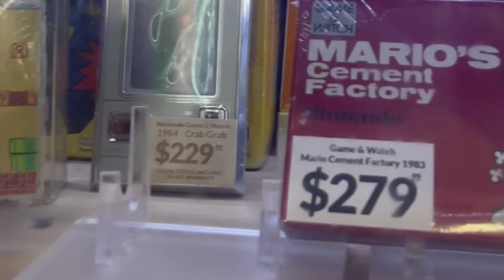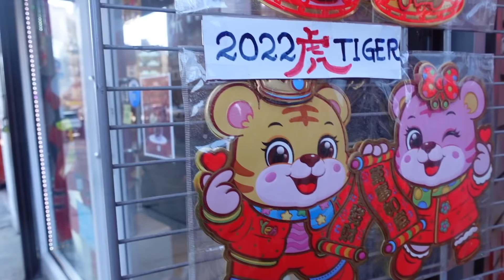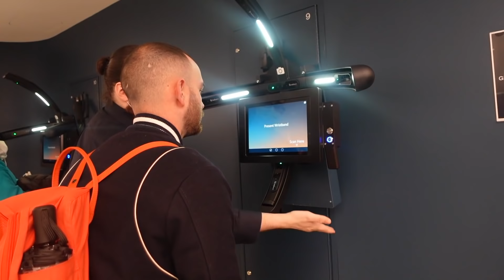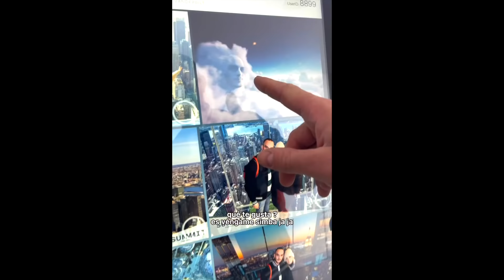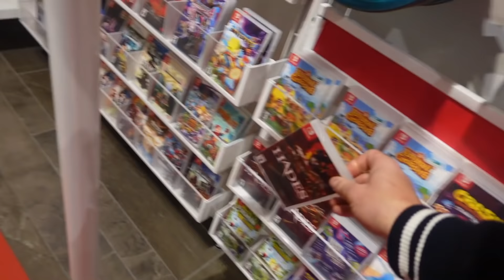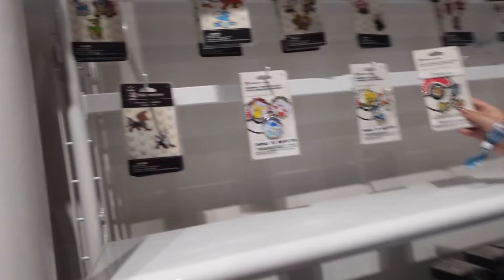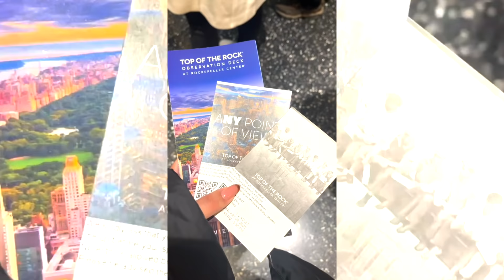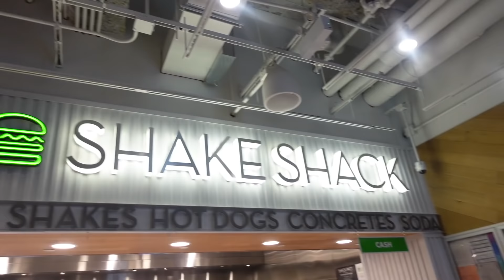¿CUAL es el MEJOR MIRADOR de Nueva York? ¿Summit o top of the rock? | vlog